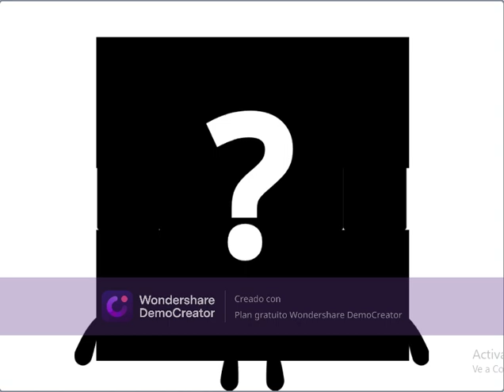Guess The 3 Characters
Credits For JAZZ CADENCE BUENDIA